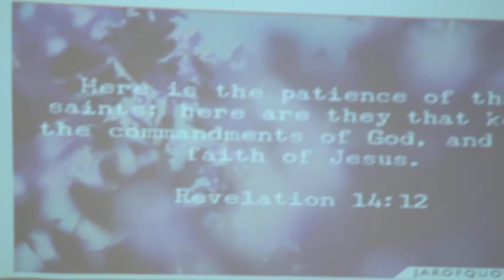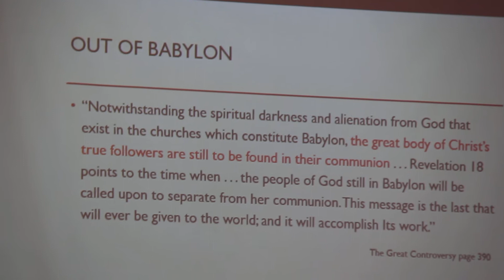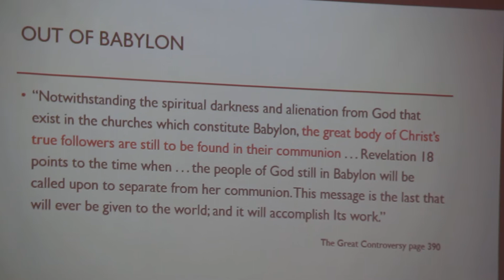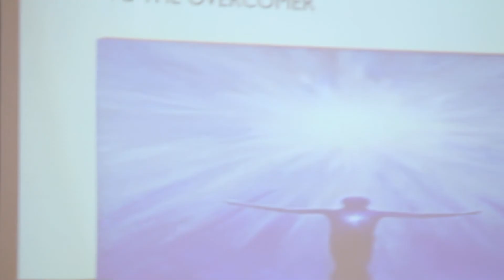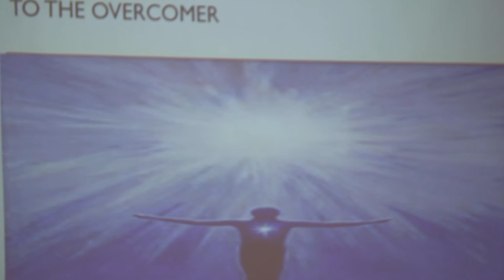SDA. Church In Lockdown - Bro. Jason Williams Part 2.3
7 Churches:
Ephesus
Smyrna
Pergamum
Thyatira
Sardis
Philadelphia
Laodicea

SDA
Sabbath
Avon Valley
Seventh day adventist
Northam Church